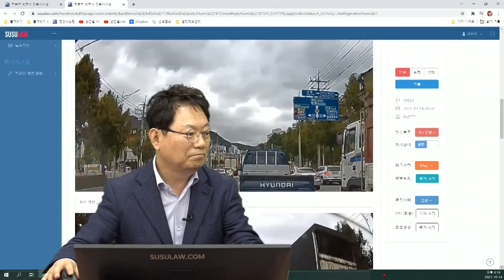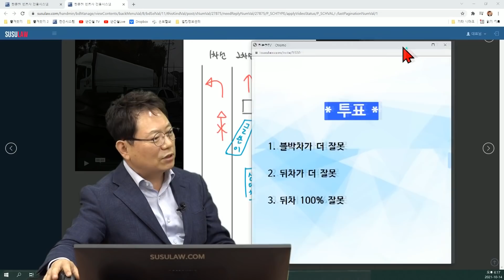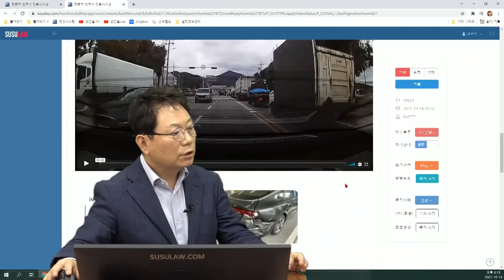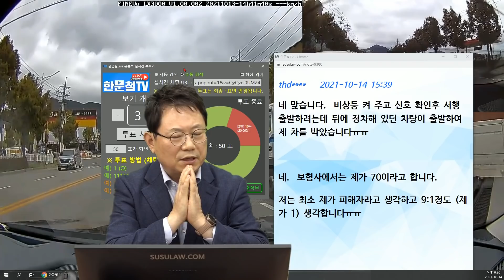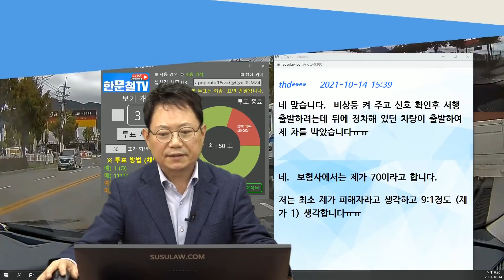13215회. 차로 변경 마치고 고맙다고 비상등까지 켜 줬는데, 갑자기 뒤에서 쾅!! “언제 내 앞으로 들어왔어요?”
b19524,
211014 (목) 오후 생방송
양보해 줘서 감사...

블박차 1차로가 좌회전 차로라서 2차로로 차로변경하기 위해 깜박이를 켜고

2차로 차와 차 사이 공간이 있어 다 들어가서 고맙다고 비상등까지 켜 주고, 다시 막 출발하는데 뒤에 있던 차가 추돌

뒤차는 '내 앞에 언제 들어왔어요?'

같은 보험사에서 전방주시 태만이 문제가 아니라
차로변경이 잘못이라면서 블박차 과실 70%라고..

저는 1차로를 주행중이었고, 해당 차선이 좌회전만 가능(직진 불가능) 차선인 표시를 확인 후

직진을 위해 2차로로 차로변경을 고민하던 중, 2차선이 비어있는 것을 확인하고 우측 깜빡이를 켜고 천천히 진입하였습니다.

당시 신호가 빨간불이었고, 제가 진입한 자리 (차량의 80%가 진입) 뒤에 차가 정차해 있는 것도 확인하였습니다.

진입 후 비상깜빡이를 켜 감사인사를 할 만큼 운전자에게는 여유가 있는 시간이었고, 신호가 바뀐 후 출발하려는데 뒷차가 제 차 후미를 박았습니다. 끼어든 게 화가 나서 일부러 박은 줄 알 정도였습니다.

사고 후 뒷차 차주는 "아니 내 앞에 차가 언제 들어왔냐"며 화를 내셨는데, 정차해 있던 차가 출발하면서 제 차를 보지 못한 것이 이해가 되지 않습니다.

보험사는 전방주시태만이 아니라 차선변경이 문제라면서 70:30이라고 합니다.

한문철 변호사 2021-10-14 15:33
진입 후 비상깜빡이를 켜 감사인사를 할 만큼

===) 비상등 켜 주고 앞을 보고 신호 바뀌어 출발하려는데 뒤차가 박은 건가요?

양쪽 같은 보험사인데

블박차의 진로변경중 사고라면서 블박차 70%라고 하나요?

질문자는 몇 대 몇 의견인가요? 잘문자 잘못 몇 %?

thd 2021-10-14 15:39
네 맞습니다. 비상등 켜 주고 신호 확인후 서행 출발하려는데 뒤에 정차해 있던 차량이 출발하여 제 차를 박았습니다ㅠㅠ

네. 보험사에서는 제가 70이라고 합니다.

저는 최소 제가 피해자라고 생각하고 9:1정도 (제가 1) 생각합니다ㅠㅠ

* 투표 *

1. 블박차가 더 잘못

2. 뒤차가 더 잘못 (20%)

3. 뒤차 100% 잘못 (80%)

블박차가 실선을 넘은 것 아님.

블박차는 여유있는 공간에 다 들어왔는데
이를 못 보고 충돌한 뒤차 100% 과실 의견